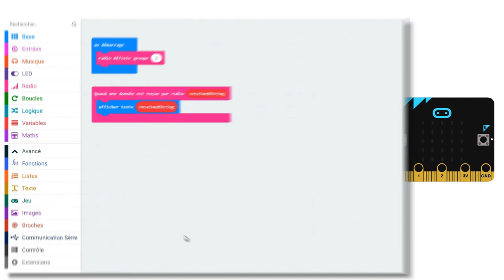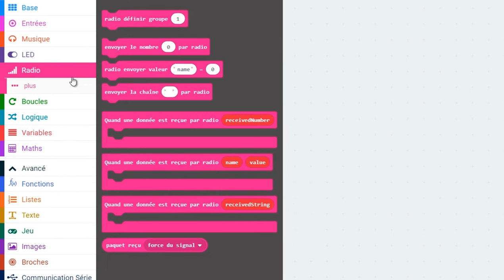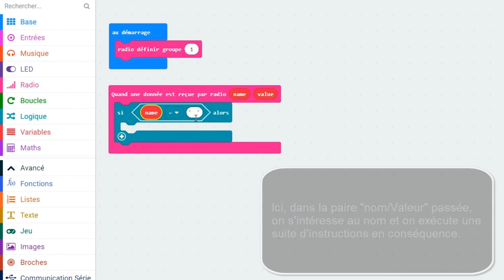Communication radio avec la micro:bit